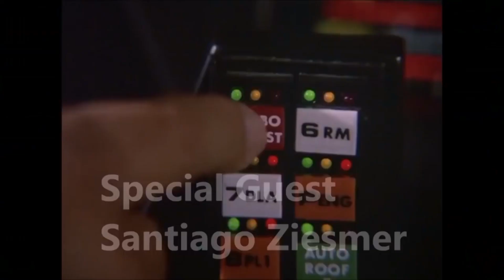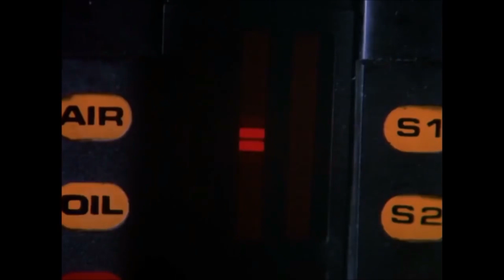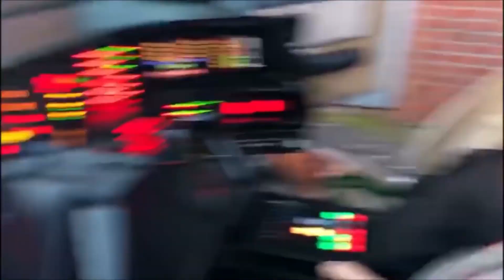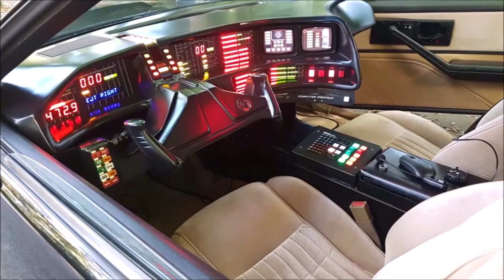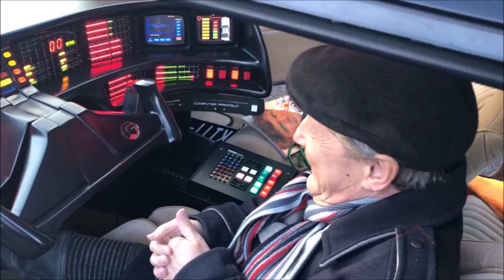Ein Schwamm und sein Auto kämpfen gegen das Unrecht!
Lasst dem lieben Marco doch gerne ein Follow da!

Vielleicht gibt es dann ja mal mehr Videos mit uns :-)

wir sehen uns zusammen - Mein neuer Partner - an!

Wenn ihr mir folgen wollt,
findet ihr mich hier.

Facebook: Santiago Ziesmer / Santiago Ziesmer Fanpage

Was wird bald kommen:

-Hörspiele
-Zuschauerfragen die letzten Teile.
-Autogrammstunde im Movie Park in Bottrop ( Seid dabei am 13.04.19 im Movie Park

Wenn es euch gefallen hat, lasst mir doch gerne ein Daum noch oben da, und wenn ihr wollt abboniert mich gerne !

💌 Mein Postfach:

» M.Path
(Autogramm Santiago Ziesmer)
Bachwiesen 11
23743 Grömitz

» Schreibe bitte auf den Umschlag, ob  dein Brief Öffentlich vorgelesen werden darf, Privat ist .

📦 Mein Paketfach:

» M.Path
( Fanpost Santiago Ziesmer )
Bachwiesen 11
23743 Grömitz